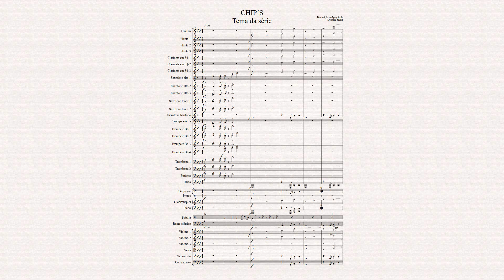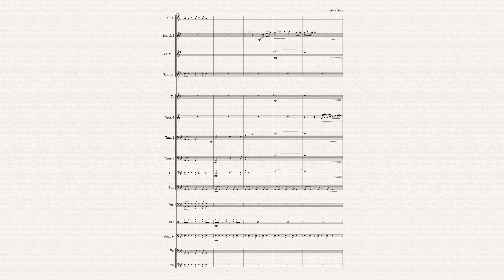CHIP´S Tema da série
Transcrição e adaptação de Cristiano Frank